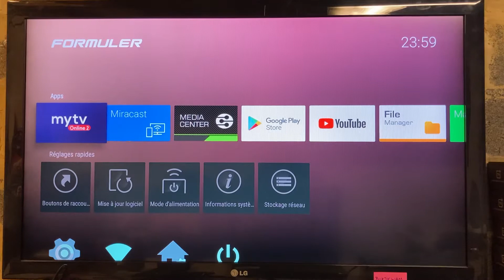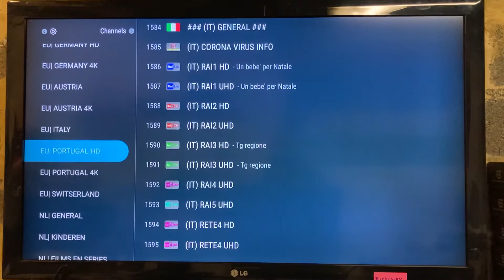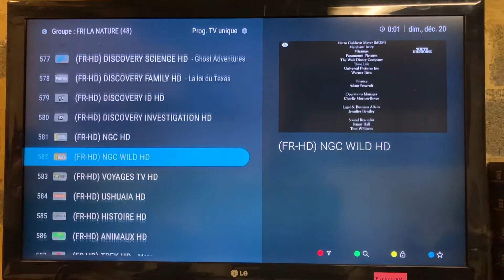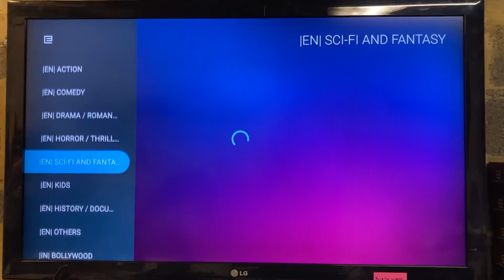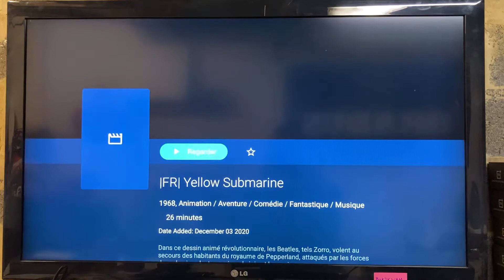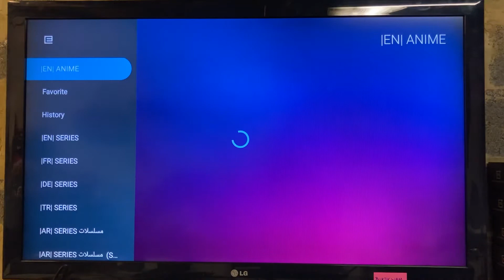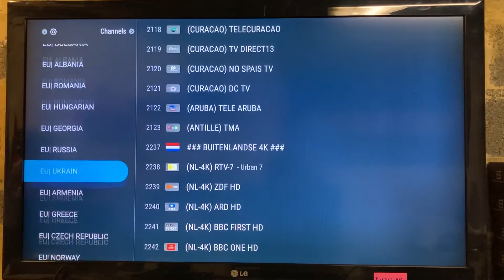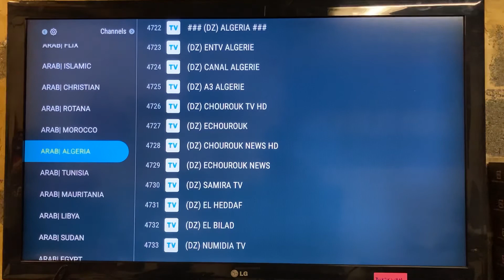Abonnement IPTV 50€